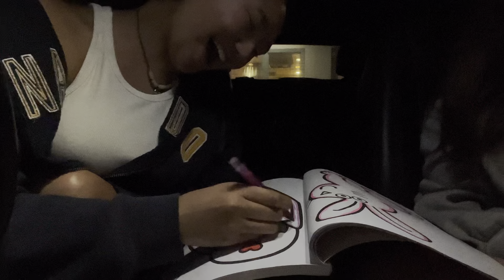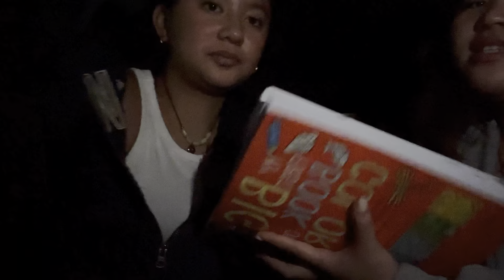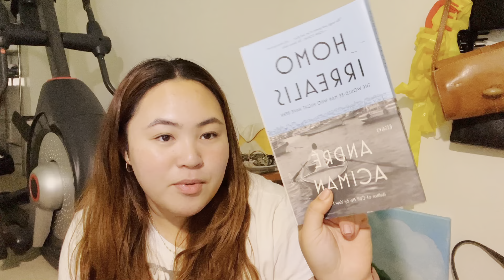Sunday Hangout: Flea Market, Coffee Stop, & Flying A Kite.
just documenting how I spent the day with one of my fave people. ♥️